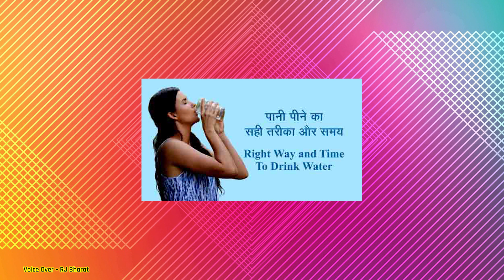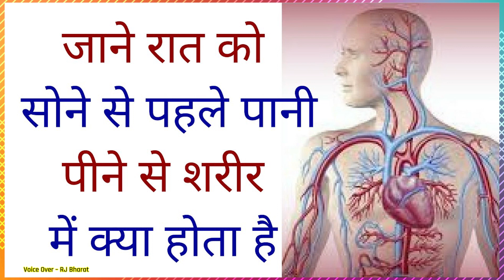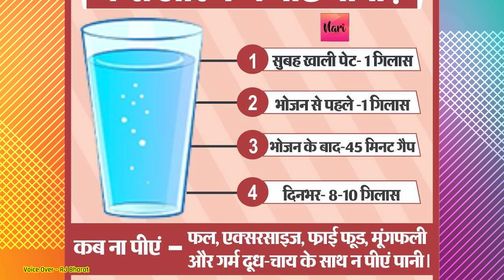जाने कितना और कब पानी पीना चाहिए - How Much Water Should You Drink Per Day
Loss When You drinking more water?